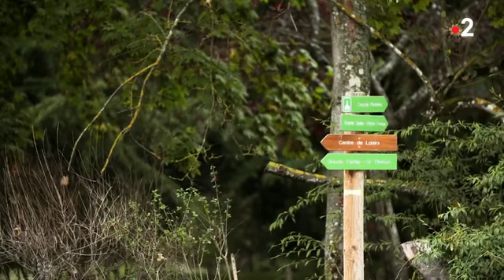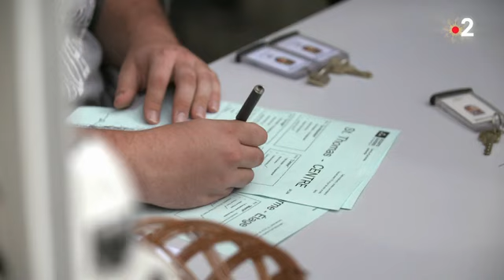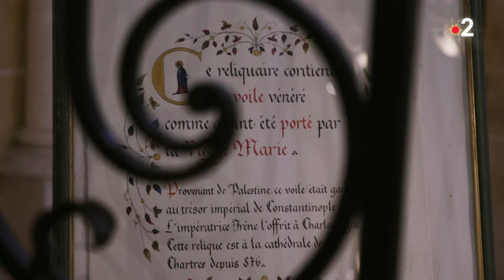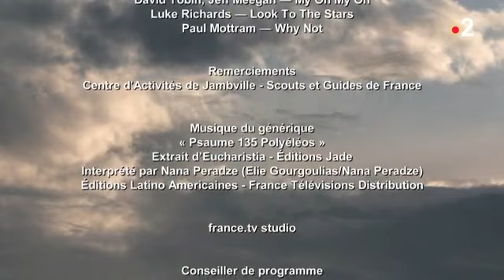EMISSION ORTHODOXIE 2020: ORTHODOXE AVANT TOUT